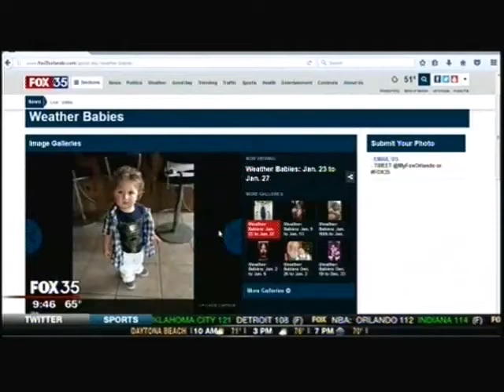Patrick Riley Interviewed by Danielle Knox on Fox 35 Orlando WOFL-TV.